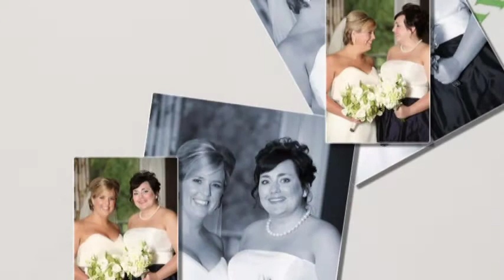Paula Brown Video Portraits